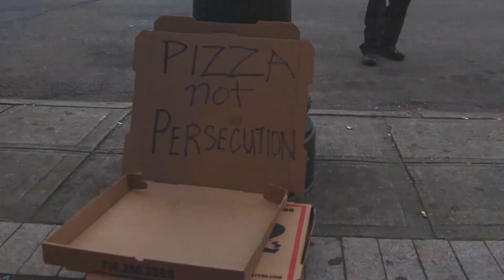An Army Base Ordered Pizza Then Guards Called ICE On The Delivery Man | TIME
A man delivering pizza to a military base has been detained by immigration officers and is now facing deportation after the incident.